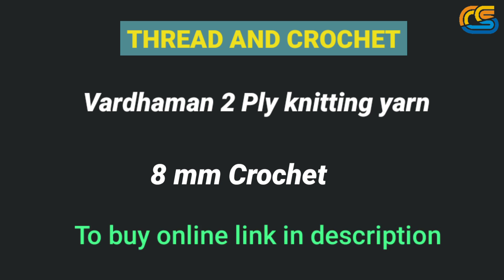New👌 Toran patti design#Jhalar ki patti#Crochet toran pattern#Woolen art and craft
Creative Sarita#
toranpatti jhalarkipatti handembroidery diy roomdecor#amazing craft idea woolencreations झालर की पट्टी

Hii Guys I am Sarita,
I like Homemade, Handmade art and creations.I always try to make a best creative videos for you.Watch full videos to learn and enjoy our handmade creations.
Thankyou!
In this video we learn how to make easy toranpatti for gate and door and all types of HOME DECORATION. Hope you will enjoy the video.